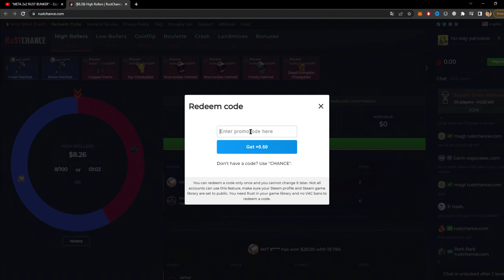Just 2x1, but The CHAD Bunker Rust Base Design 2023